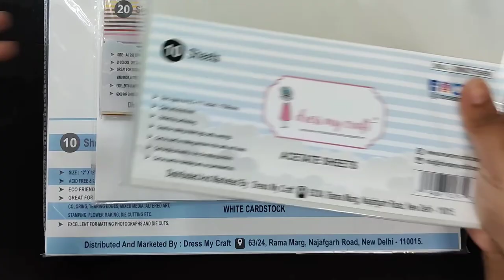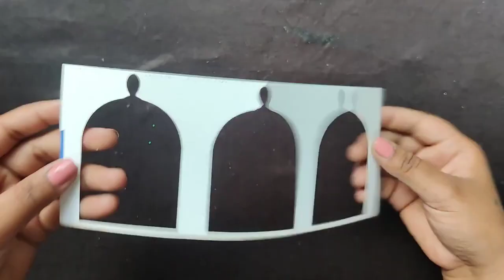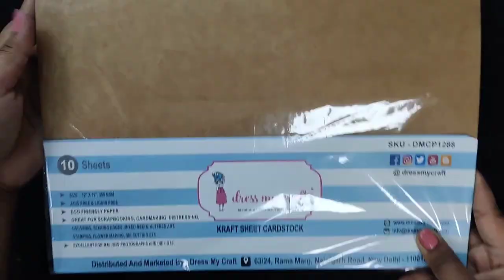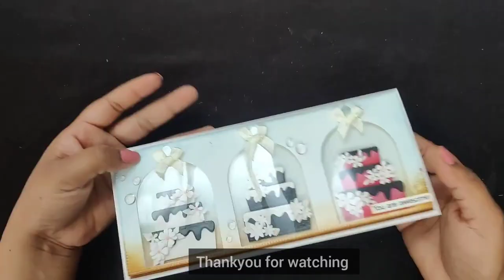How to make Triple Layer Cake?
* How to create triple layer cake with Cake With Stand Die?
* How to make Handmade Mini Flowers?